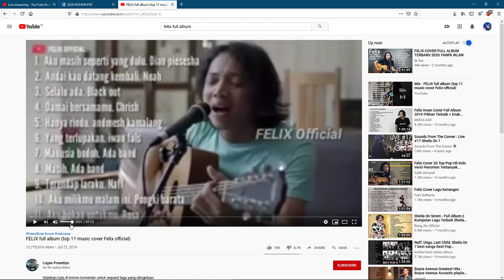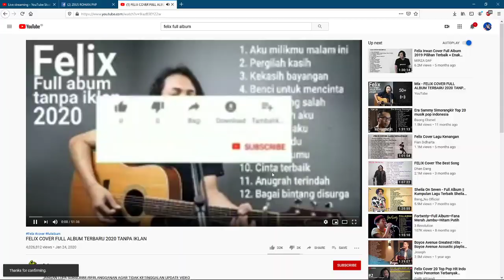( LIVE! )Fenoz Rohan PVP. Last Game with my Buddy